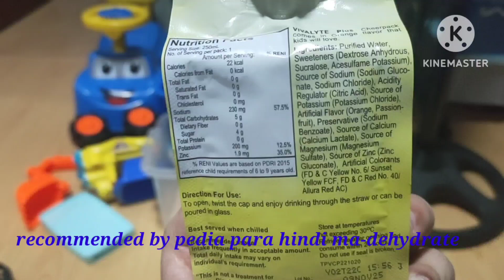Gamot sa LBM at Pagsusuka ng bata | KNM RENOVILLA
ang hirap kapag may sakit ang bata.. Nung nagkaLBM at may pagsusuka si nico hindi namin alam kung ano ang gagawin sa kanya.. nakakatakot kasi bata pa sya at hindi niya pa kayang magsabi kung ano ang masakit sa kanya kaya akala ko macoconfine na sya sa hospital kaya pinacheck up na namin sya agad.. heto po ang naging journey namin.. I hope we can also help others.